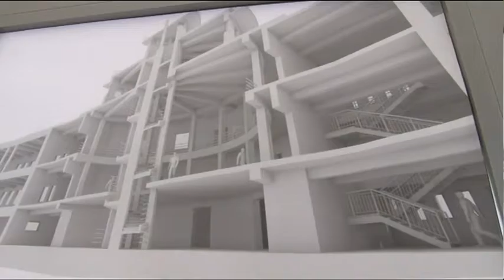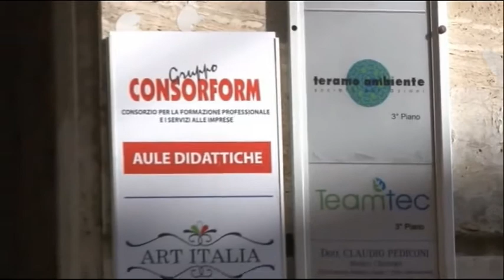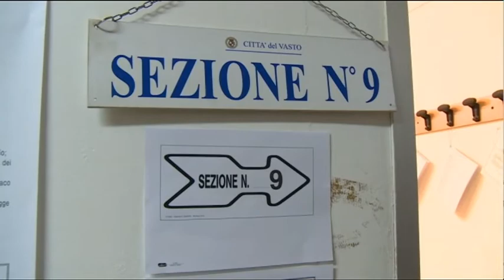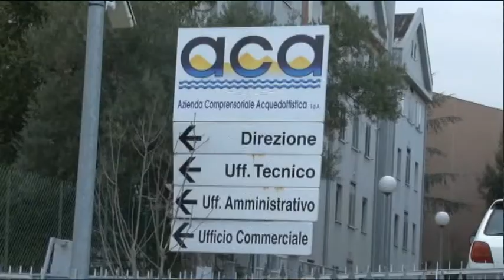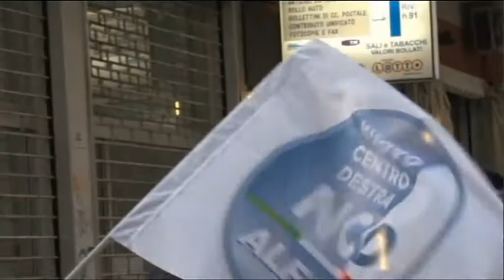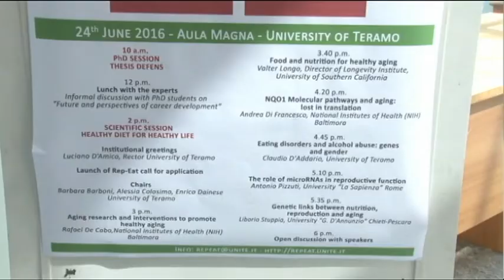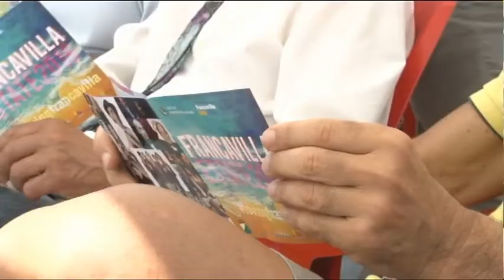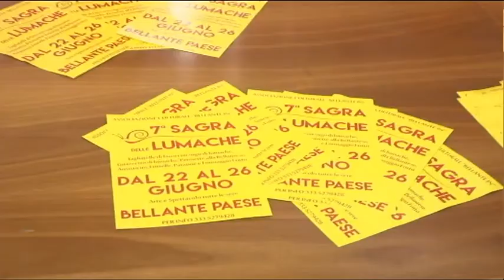TgSei Edizione delle 14 Venerdì 24 giugno 2016